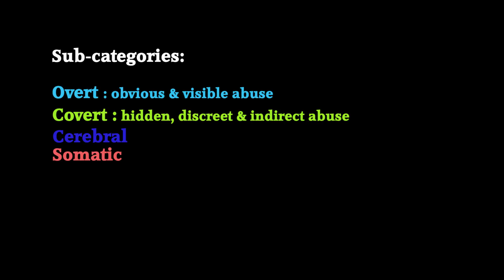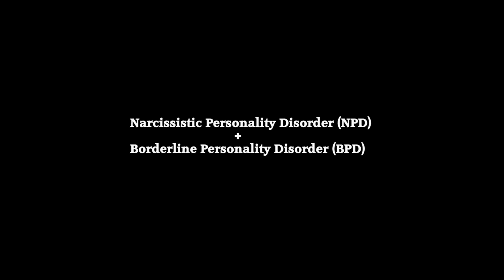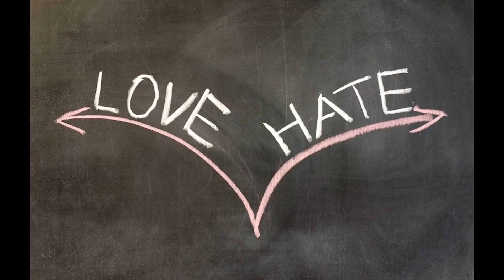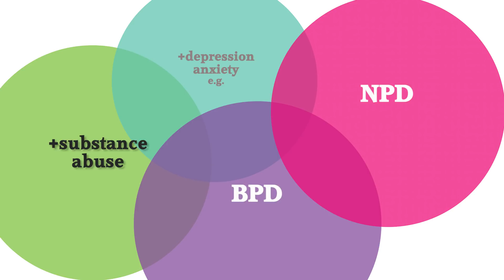Is S/He Really A Narcissist? Why You're Confused